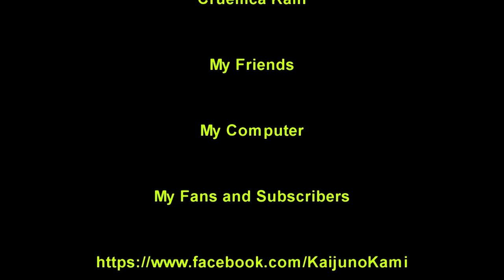Kaiju no Kami Reviews - Garo Red Requiem (2010) Movie and Blu-Ray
After 2007's Beast of White Night, it looked like the Garo franchise was done.  However, that was not the case as Keita Amemiya brought the franchise back in full swing kicking off with a theatrical movie that was filmed using 3D cameras.  Of course, when a movie is made for 3D, filmmakers often forget to make a movie and instead make a gimmick.  Does Red Requiem suffer from this fate or is it a worthy addition to the Garo mythos?  Watch to find out.